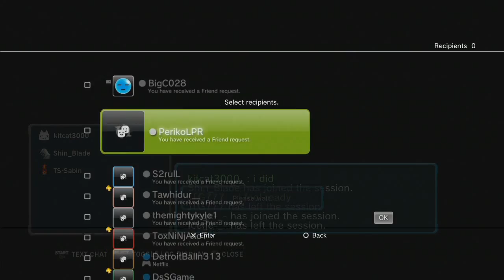IFL Outtakes SO1E2 - IFL Anakin vs Jody the Great, Shin Blade, SpeedKicks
More Outtakes from Season 1  - Anakin w/ self commentary takes on the IFL!

00:45 - Jody the Great (Lee/Violet) vs IFL Anakin (Steve/Roger)
05:24 - Flymike (Ganryu/Zafina) vs IFL Anakin (Feng/Bruce)
10:33 - Jody the Great (Lee/Violet) vs IFL Anakin (Paul/Roger)
12:15 - Shin Blade (Bruce/Lars) vs IFL Anakin (Jack-6/P. Jack)
15:33 - Shin Blade (Steve/Nina) vs IFL Anakin (Kazuya/Ganryu)
19:58 - Flymike (Zafina/Ganryu) vs IFL Anakin (Jack-6/P. Jack)
24:57 - Speedkicks (Hwoarang/Jin) vs IFL Anakin (Dr. Bosconovitch/Miguel)